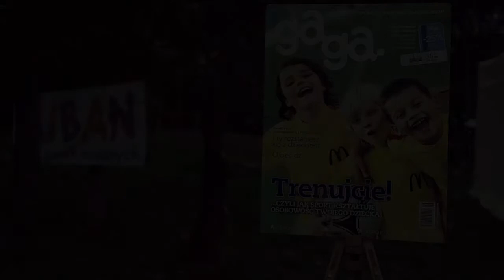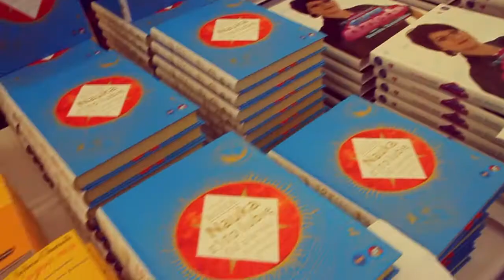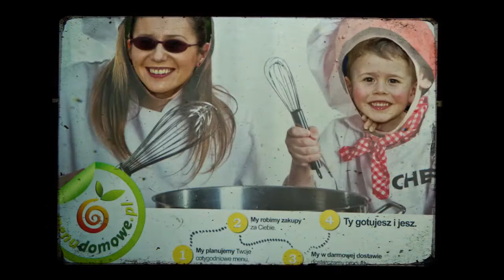Piknik urodzinowy magazynu GaGa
zdjęcia: Tomasz Mateusiak, Roxana Dawid